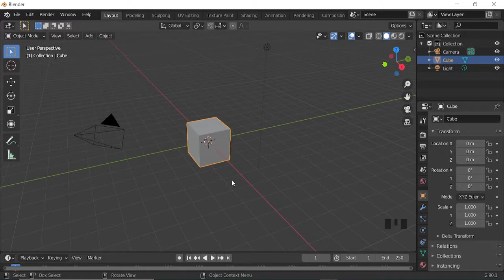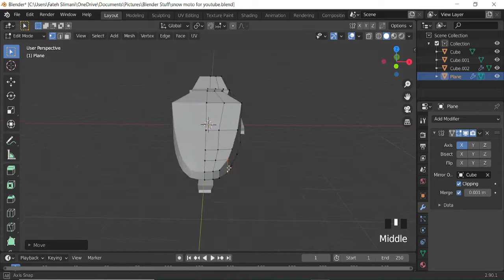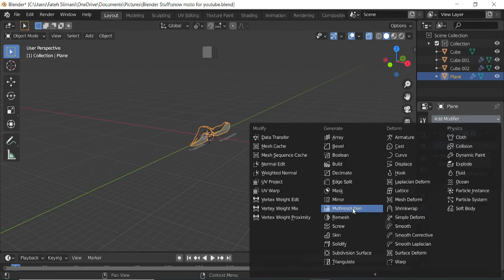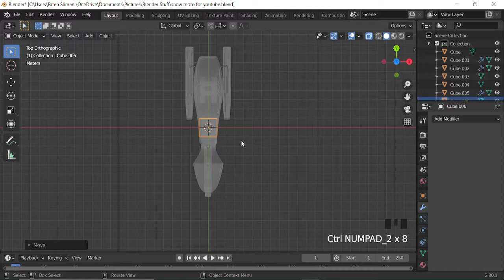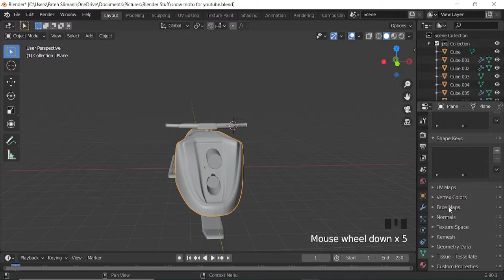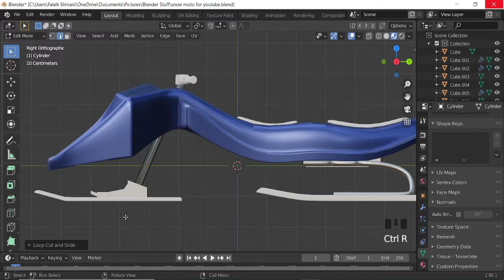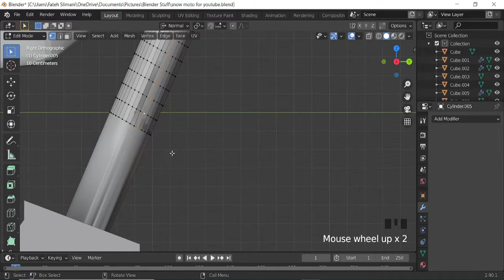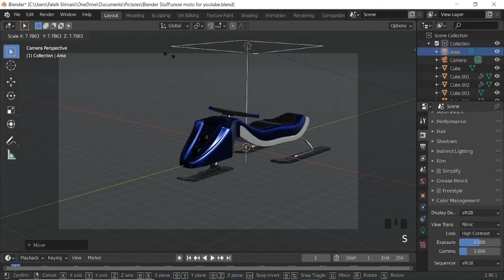Blender 2.9 Beginner Tutorial - Modeling Snow Bike in Blender 2.9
In this Blender tutorial i will show you my process for modeling snow bike in Blender 2.9 from start to finish for you to follow along!